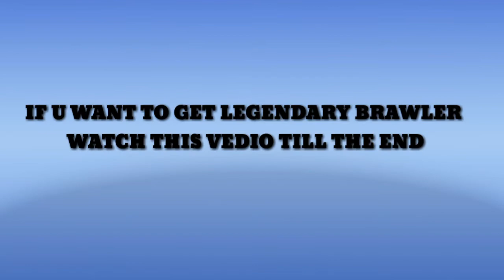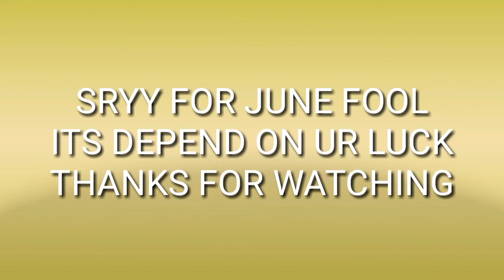HOW TO GET LEGENDRY BRAWLERS| 100 percent% working trick |2019 | ENZO GAMER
To get legendry 😅😅

Sry for click bat and june fool

Lol

This is depend on ur luck